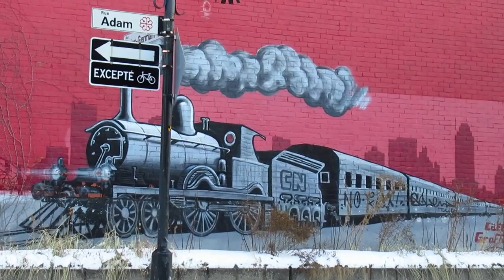COLD SUNNY WALK IN MONTREAL'S HOCHELAGA SECTOR 1-17-20